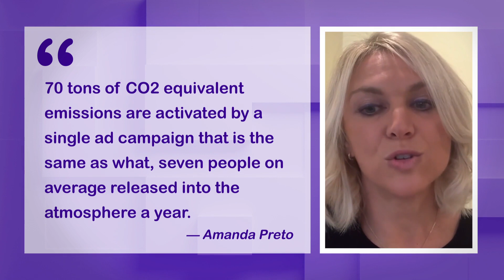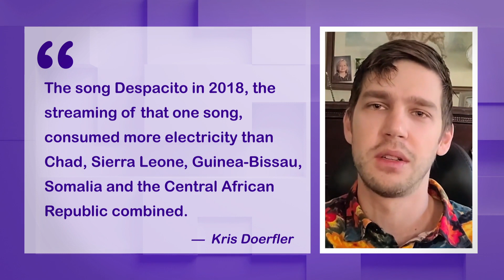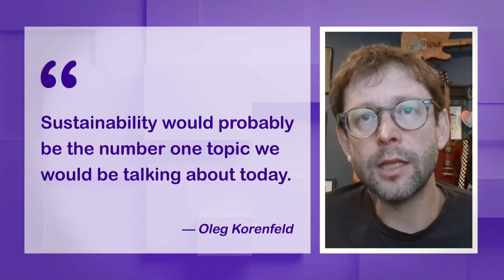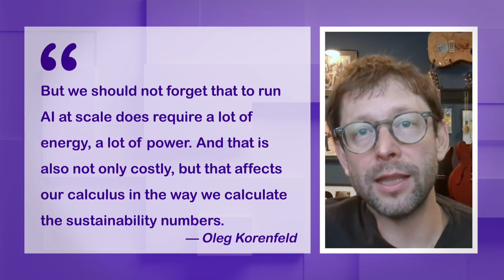Nth Degree – Sustainability Media in Healthcare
On this episode of the Nth Degree, Amanda Preto, VP, Marketing, is joined by Oleg Korenfeld, CTO, and Kristofer Doerfler, Director, Innovation, to provide an inside look on sustainability. Learn which chart-topping song consumed more energy than a few countries and how AI plays a role in sustainability efforts.

Learn more about CMI Media Group and the Nth Degree